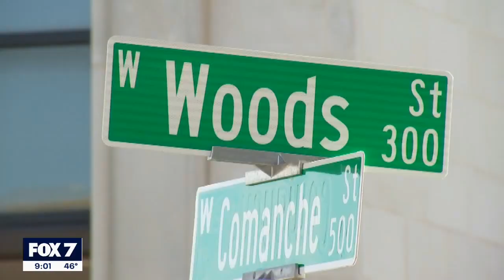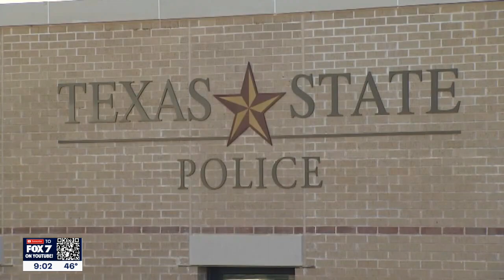Suspects display guns because golf cart was moving too slow | FOX 7 Austin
A driver in a gray four-door truck pulled up beside the golf cart and exchanged words with the employees, upset the golf cart was moving too slow in front of the truck.